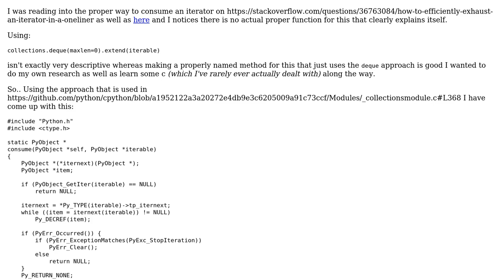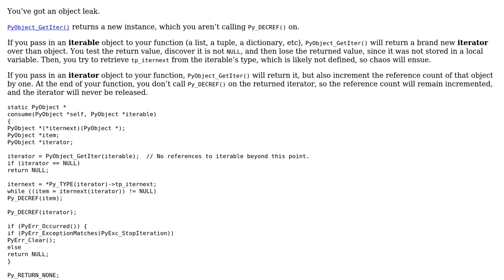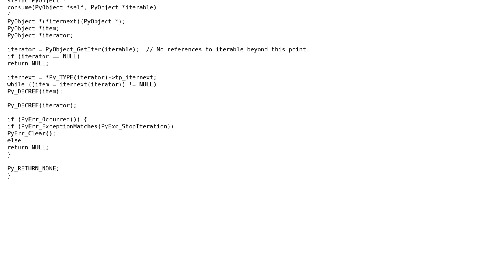C function to fully consume a Python iterator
With thanks & praise to God, and with thanks to the many people who have made this project possible! | Content (except music & images) licensed under CC BY-SA | Music | Images & others | With thanks to user Jab user AJNeufeld user 200_success and the Stack Exchange Network Trademarks are property of their respective owners. You are responsible for your own actions.